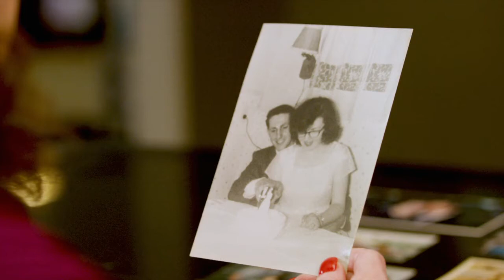LD-11's Houghtaling and Downey 'Memories'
Houghtaling and Downey's third 2019 TV spot